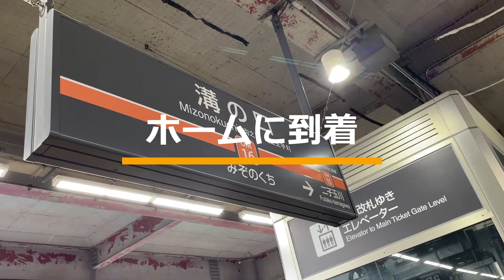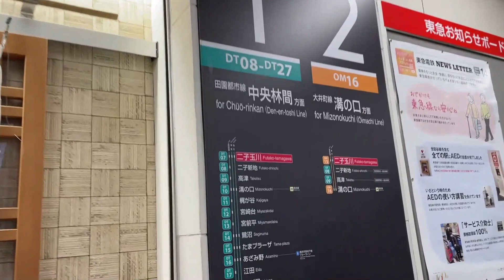【種別詐欺】各駅停車を名乗っているのに駅を通過する恐ろしい各駅停車があります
各駅停車と名乗っているのに駅を通過なんてことがあっていいのでしょうか！！！